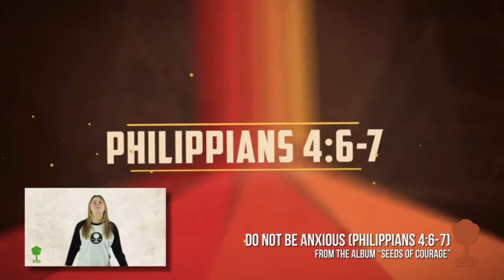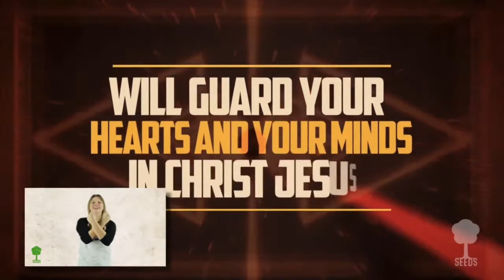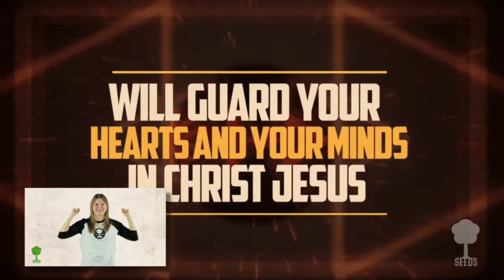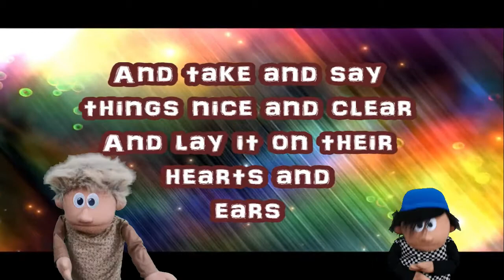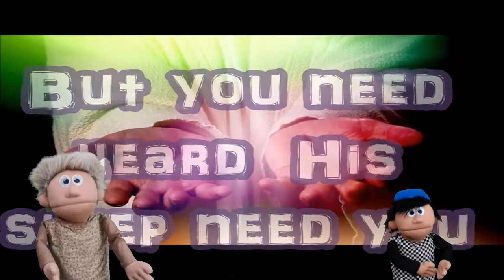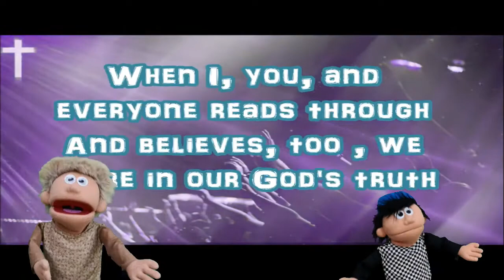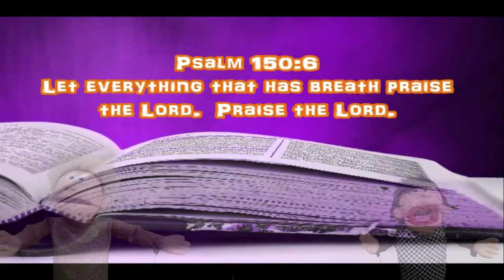20210314 PHCLC Kingdom Kids Online Service - Jesus Feeds the 5000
PHCLC Kingdom Kids online video for Sunday, March 14, 2021 - Jesus Feeds the 5000